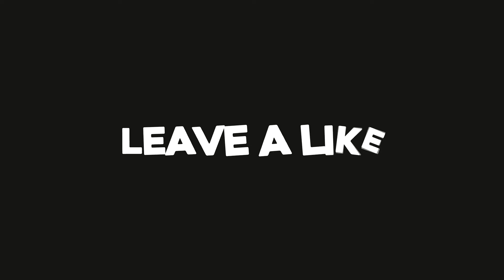The Outer Worlds - #9 - Local History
1901, the year that created an alternate future due to President William McKinley surviving his assassination attempt resulting in Theodore Roosevelt not becoming president. 2355 a future where megacorporations have begun colonising and terraforming alien planets all to make the most profit, we join Adam King and his companions as we travel across and around the galaxy meeting strange new species and people while discovering distant lands and planets all while trying to survive the harsh reality we now exist in, strap in for an adventure that's out of this world.